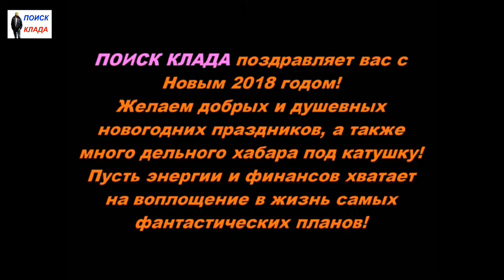Поздравляем с Наступившем 2018 Новым годом!